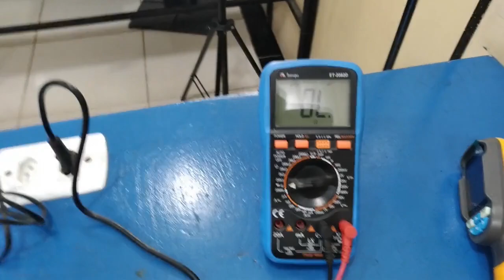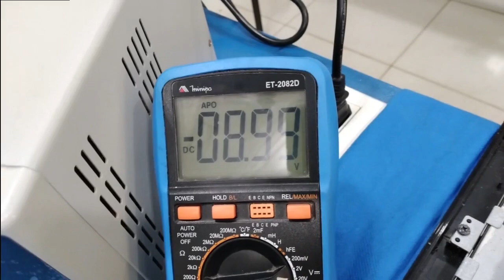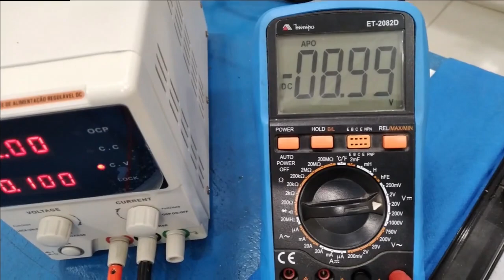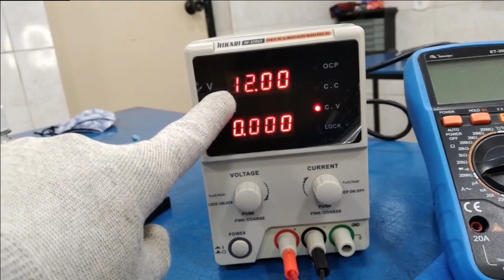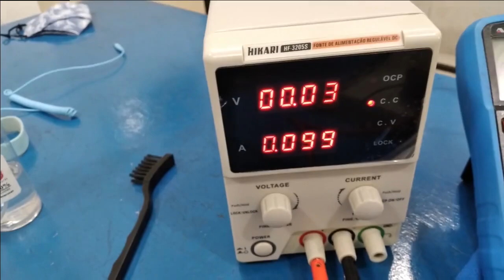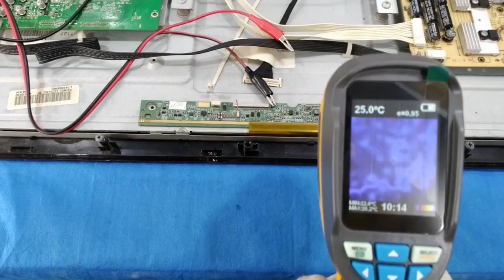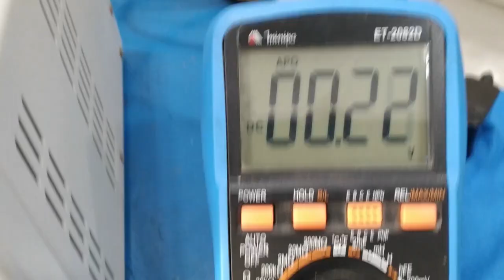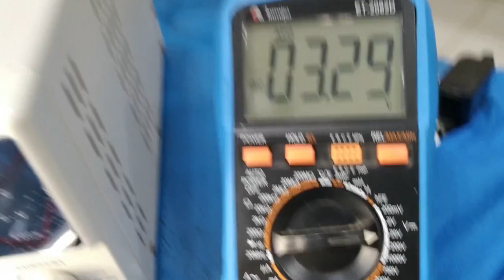Como Detectar (De Forma Simples) Uma Placa Em Curto Ou Fuga? (Parte 2)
- CURSO DE FABRICAÇÃO E CONSERTO DE INVERSOR DE TENSÃO

- CURSO DE MARKETING DIGITAL COMPLETO (A PARTIR DO ZERO)

Nesse vídeo eu simulo, na placa V-CON de uma TV Digital, o comportamento de um capacitor flat chip em curto e depois em fuga, para que você aprenda na prática como chegar a um diagnóstico seguro.

Espero muito que você goste dessa simulação e que passe a utilizar a fonte de bancada profissional junto com a técnica de espalhamento do breu no seu dia a dia para diagnosticar placas em curto ou fuga de forma rápida e consciente, seja de que equipamento for.

e leia o texto completo sobre “Como detectar defeito em capacitores de disco cerâmico SMD e recuperar placas condenadas”.

Olá, eu sou o Prof. Valdenilton, Coordenador Técnico dos cursos de Eletrônica ministrados pela Technology Cursos.

Eu amo transformar a vida das pessoas através do ensino. Meu objetivo é ensinar pessoas como você a consertar os equipamentos eletrônicos que ama, ajudando de todas as formas possíveis.

E então, bora mudar sua realidade e começar a viver a vida que você merece?

Quer falar conosco? Sinta-se a vontade...